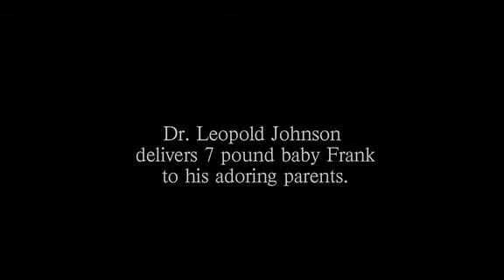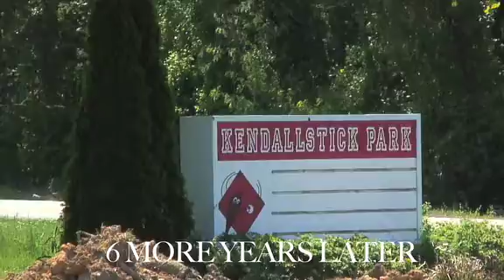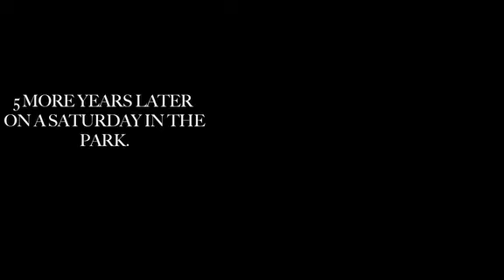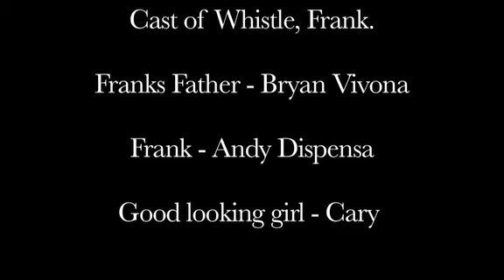Whistle, Frank.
A short film I made for my Digital Media Class at Elon. Divide and Conquer Productions proudly presents Whistle, Frank.

Disney Childrens Favorites - Take Me Out to the Ballgame

Chicago - Saturday In The Park

End Credits
Peter, Bjorn, and John - Young Folks